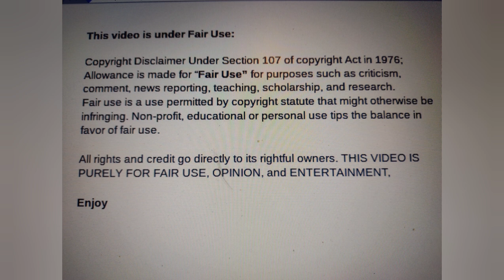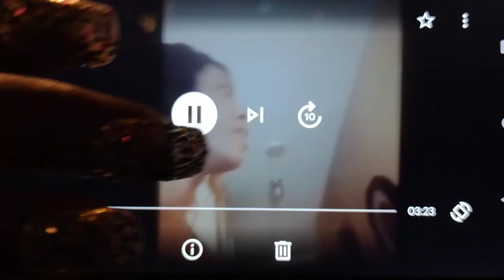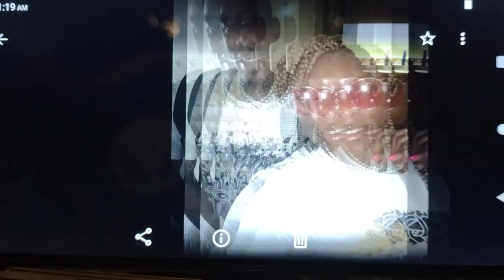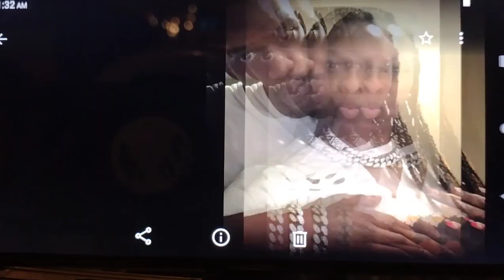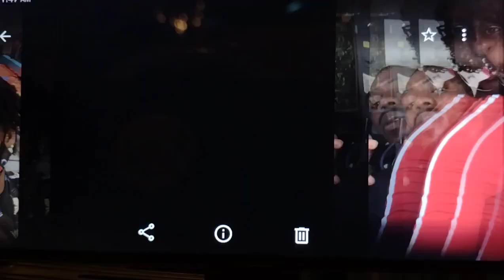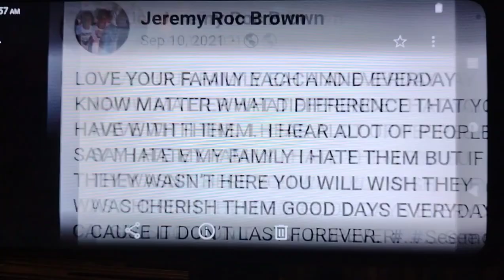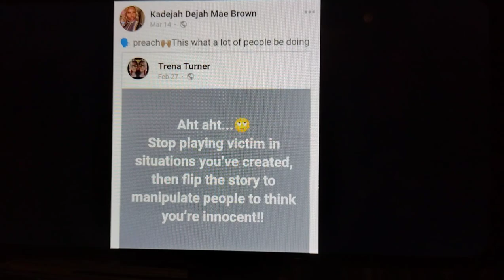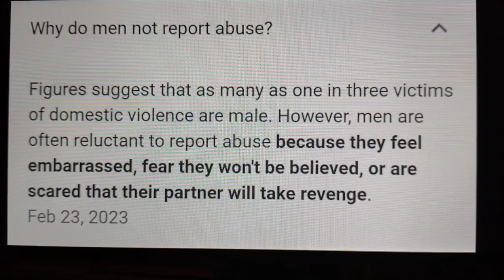Mississippi Wife Arrested For Husband Death On Facebook Live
Signs of a Toxic Relationship. Signs of a Unhealthy Relationship.